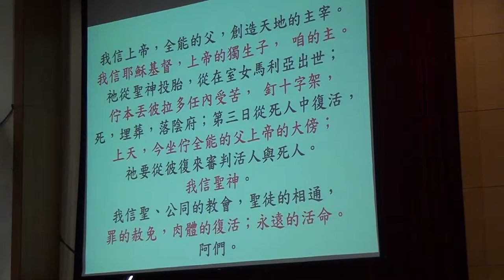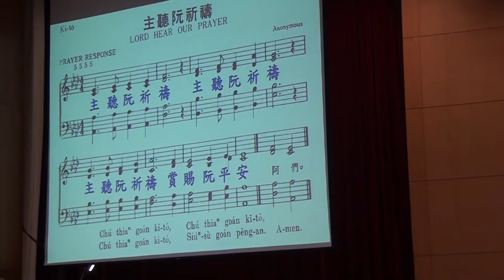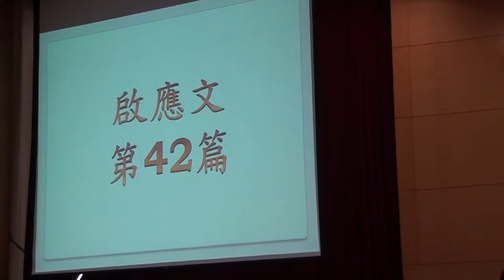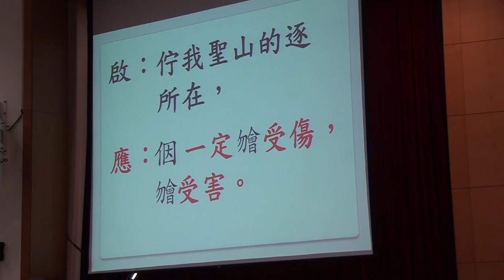20160522 台語堂 宣召~啟應文